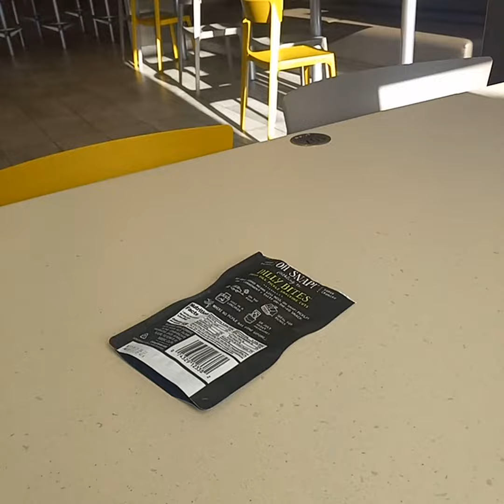the homeless channel